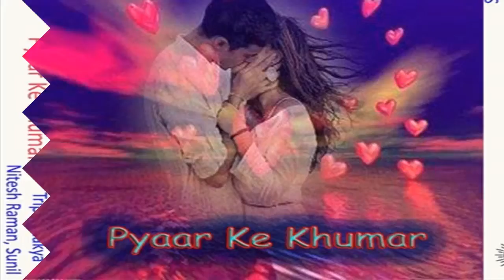Maithali Hot Songs 2015 New || Paura Ke Chhaura Deewana || Tripti Shakya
Album/ Film:- Pyar Ke Khumar
Singer :- Tripti Shakya, Nitesh Raman, Sunil